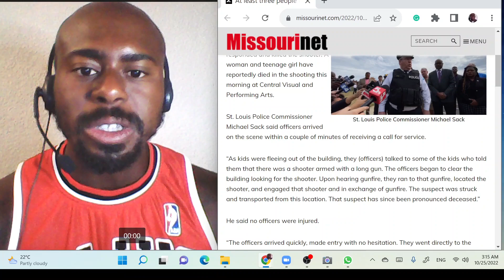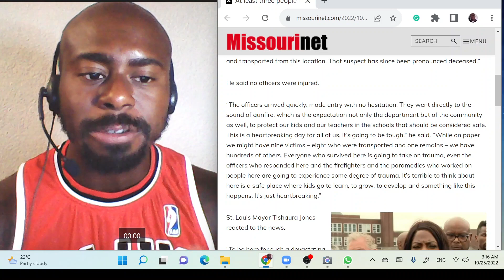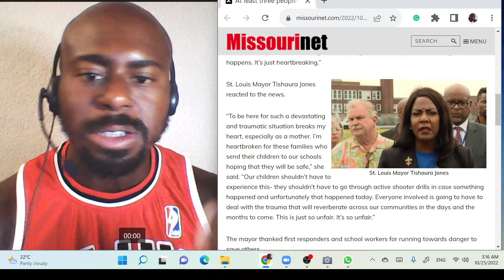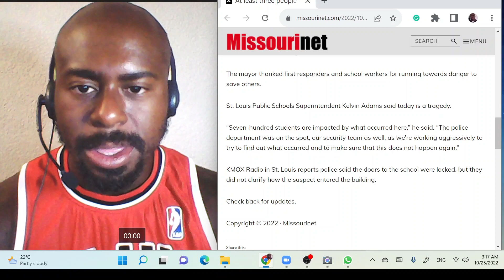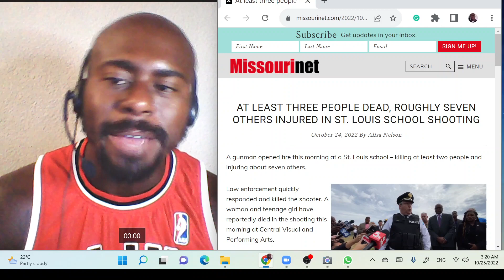Mass Shooting in St. Louis, Missouri: 3 Kids Killed, Including Shooter, & 7 Others Injured in School